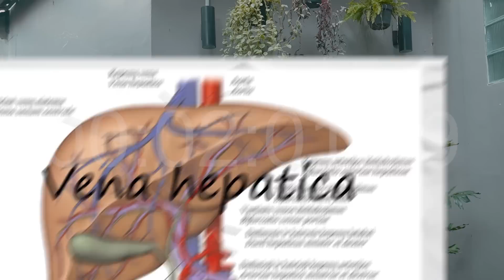Sportirta : OLAHRAGA BENERAN BIKIN UMUR PANJANG?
-Sport Tirta-
Kenapa sih banyak orang bilang olahraga bikin umur panjang? Beneran gak tuh ?
Banyak orang bertanya tanya hal itu. Tapi kali ini gua bantu jelasin faktor faktor yang menunjang panjangnya umur itu apa aja dan hubungannya sama olahraga itu apa.

Tonton fiull biar tidak miss informasi boss.